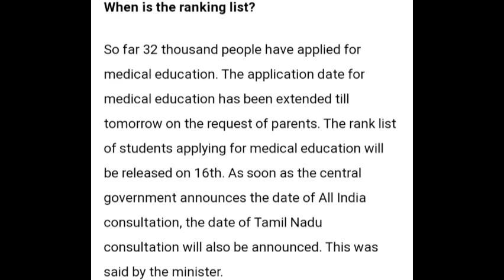TN MBBS/BDS 2023 RANKLIST UPDATE | 6 NEW GOVERNMENT MEDICAL COLLEGE